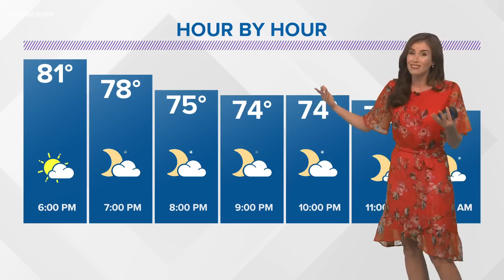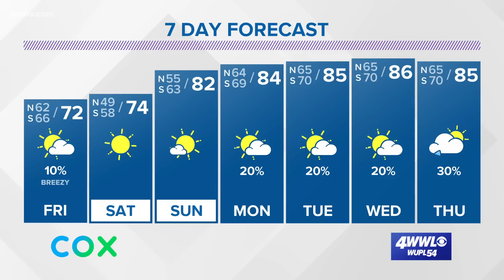A strong cold front arrives late Thursday night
Meteorologist Alexandra Cranford tracks a cold front and has an update on the tropics at 5 p.m. on Thursday, October 15, 2020.